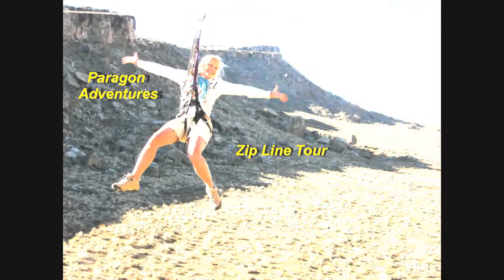Donaldson zipline tour!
song: The Buzz(Feat.Mataya & Young Tapz)